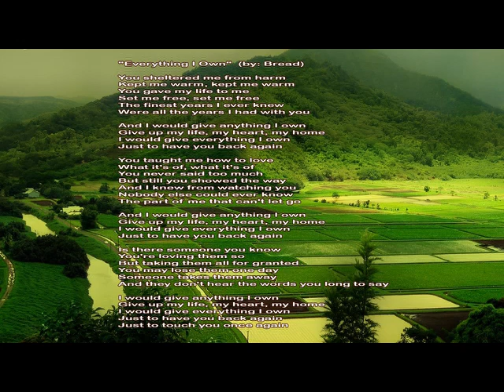Everything I Own - With Lyrics - Bread